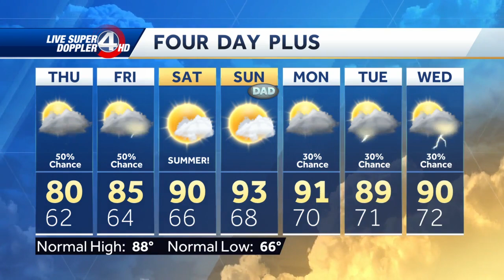Videocast: Warming Trend Starts Today.